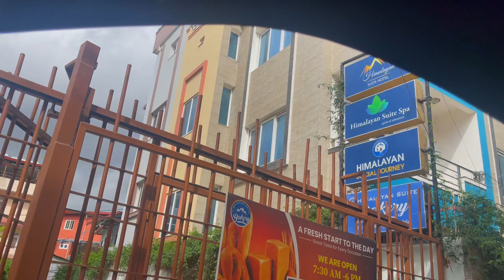Ruby Valley Nepal. The Mountain Valley Above the Cloud. Bhalche Rupchet Machet and Sherdung Edition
Join an awe-inspiring adventure above the clouds to uncover the hidden secrets of Ruby Valley, Nepal. This remote Himalayan valley remains an untouched paradise few have discovered. The highest pass during the trek is Sing La Pass (4050m). with through quiet villages like Bhalche , Rupchet and  Machet. Sherdung, where time stands still and local Tamang culture thrives. Ruby Valley's majestic mountain scenery and cultural riches will stir your soul. Come experience the magic of this hidden Shangri-La for yourself.